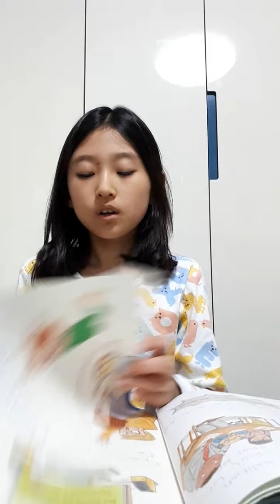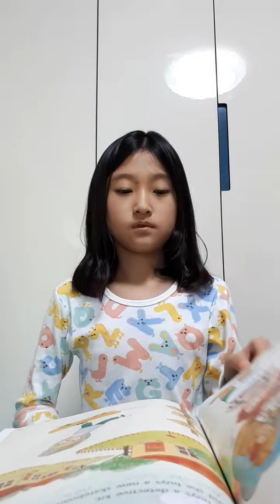문서정 JT1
설명